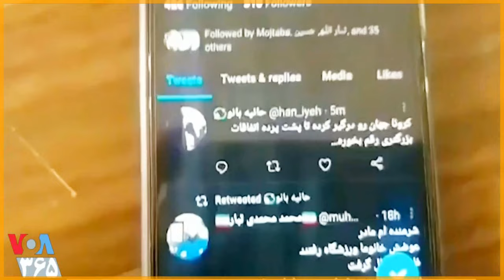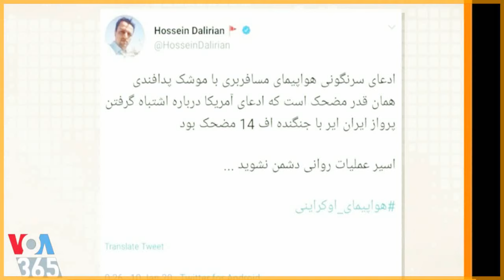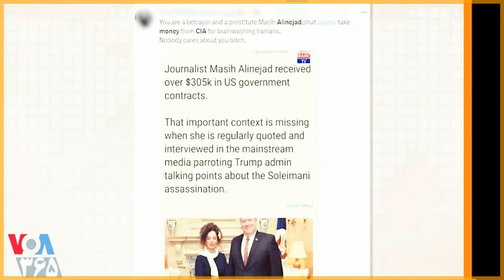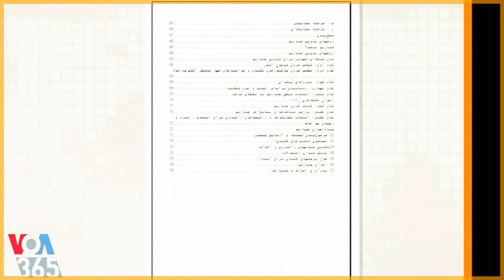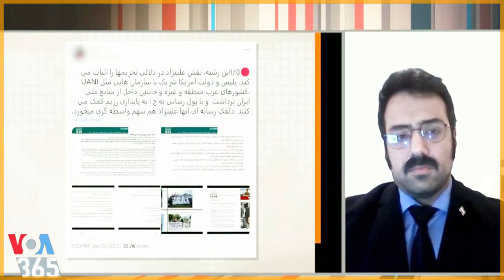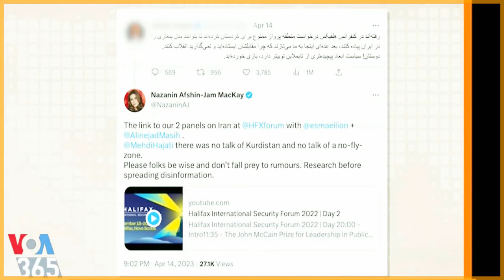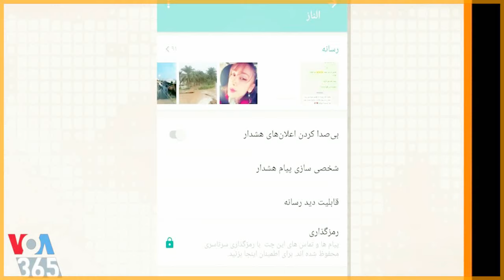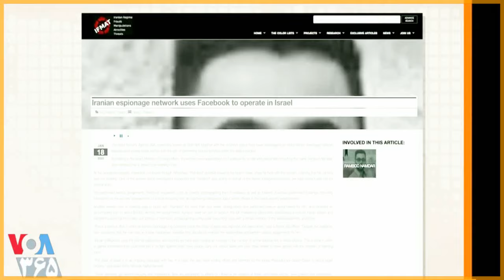VOA Persian News Network, بسیج و سپاه در اینترنت ( ایرانی و افغان و ترُک و عرب )؛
VOICE OF AMERICA, MEHDI FALAHATI, BABAK TAGHVAEE,